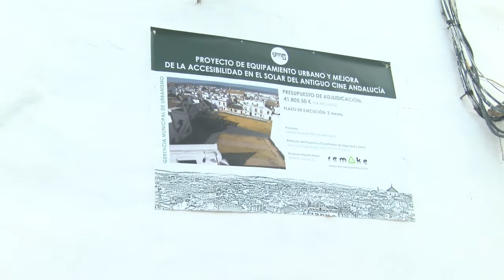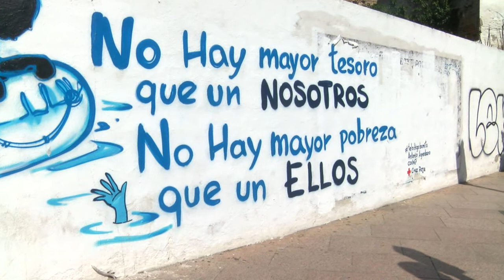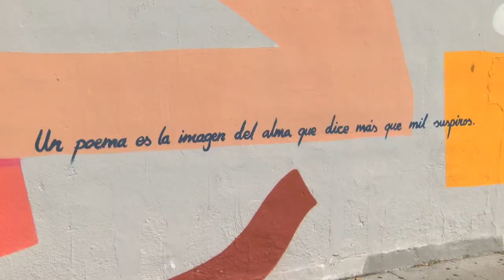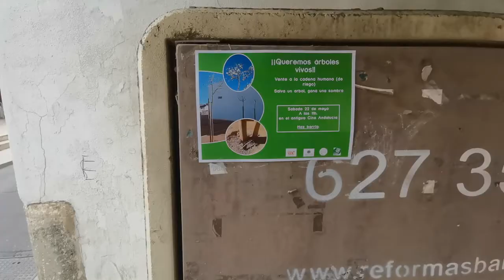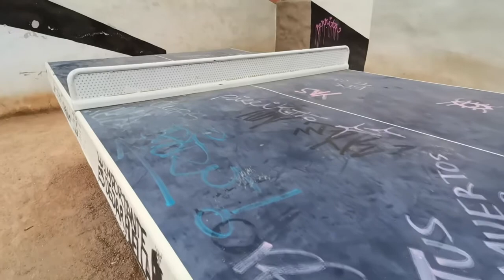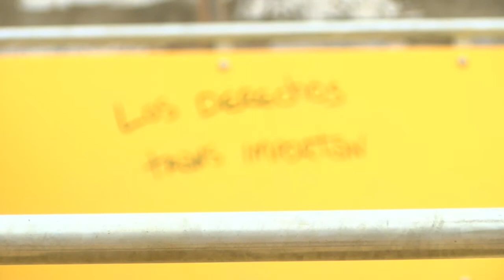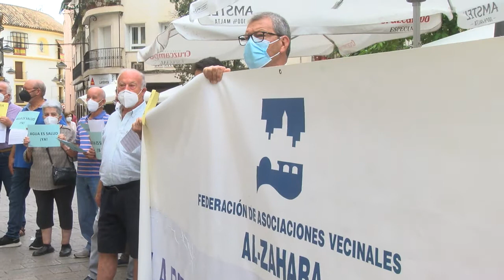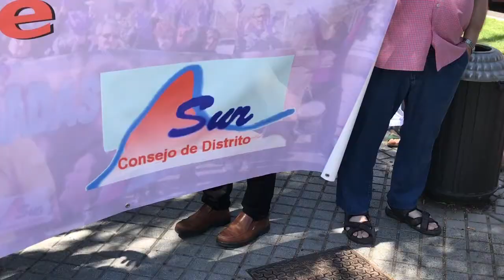EL VECINDARIO 300521